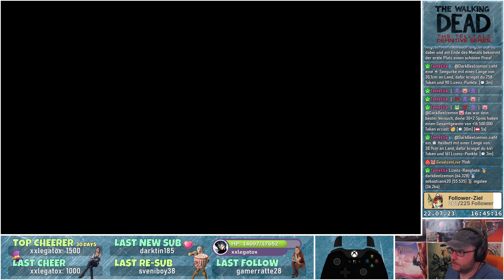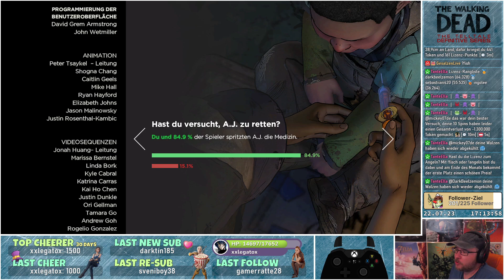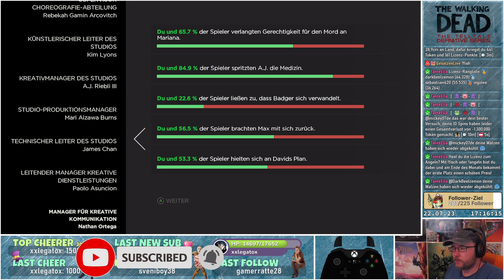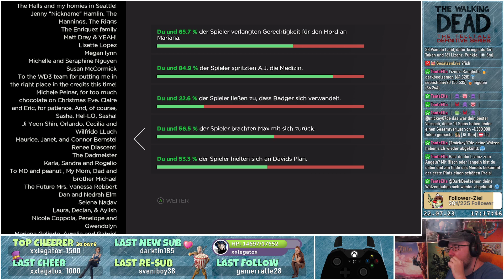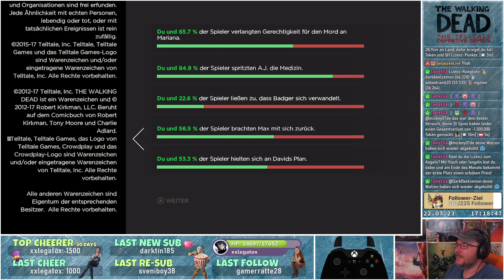Über dem Gesetz 🧟 The Walking Dead: A New Frontier #3